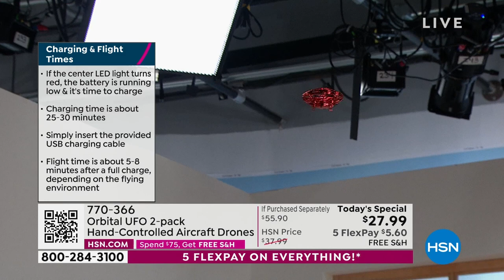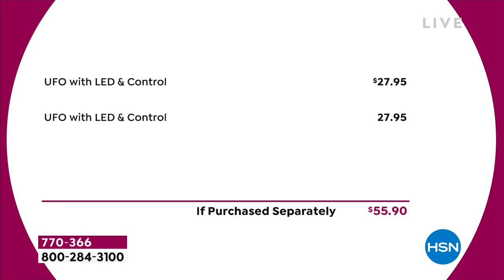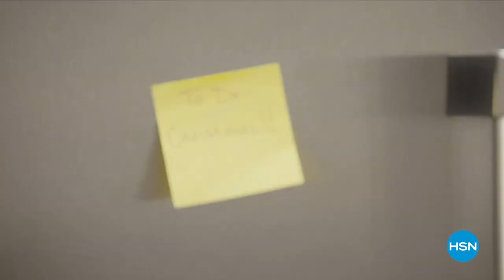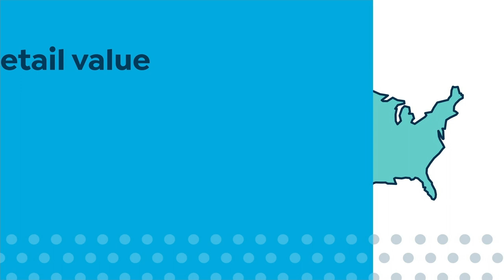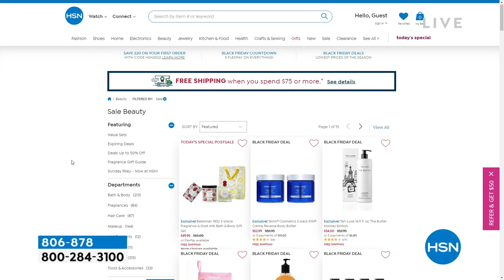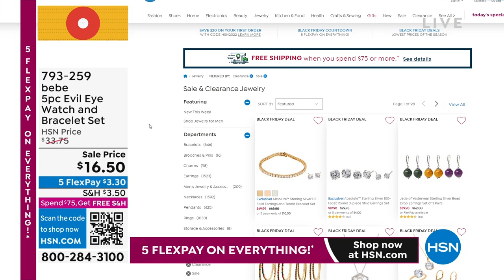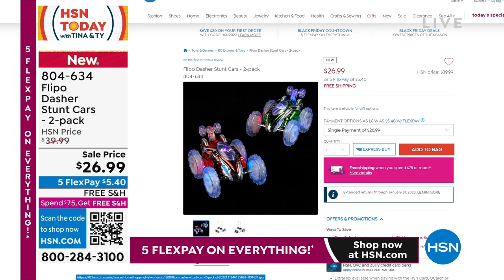HSN | HSN Today with Tina & Ty 11.22.2022 - 07 AM